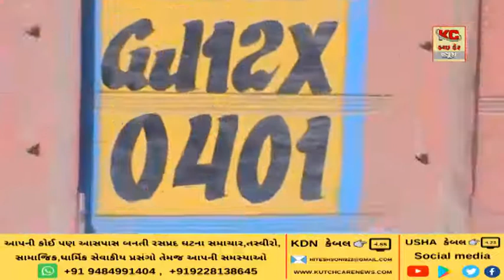ભુજ શહેર બી ડિવિજન પોલીસ દ્વારા ગેરકાયદેસર કોલસાના જથ્થા સાથે ૧ ઇસમને પકડી મુદામાલ કબ્જે કરવામાં આવ્